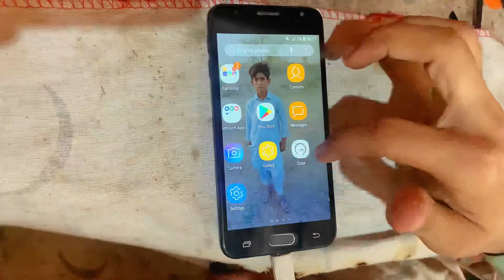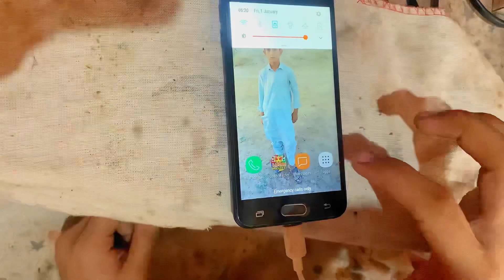Samsung J5 Prime panel display change mobile (LCD). 💯 ✅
. My name is SK meer And my Topic is mobile repairing And FRP by pass My Locatin Eid Per Road And down medicle &side My Shop 💯✅

Samsung j327
Samsung A30
Samsung A31
Samsung A32
Samsung A52

Oppo A1k
Oppo A3s
Oppo A5s
Oppo A52020
Oppo 15
Oppo 16
Oppo A52
Oppo A53
Oppo Reno x6. Pro.

Vivo S1
Vivo y51s
Vivo y20
Vivo y33s
Vivo y21
Vivo y15
Vivo v27
Vivo x90
Vivo y16
Vivo y33T
Vivo  v20
Vivo s16
Vivo s16e
Vivo v21
Vivo y53s

Infinix x650
Infinix x653
Infinx x6511
Infinx x680
Infinx x663
Infinx x688
Infinx x652